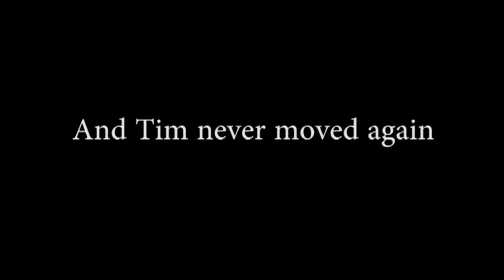Guess The Commercial Jingle Quiz!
Today Vic quizzes us on our knowledge of Jingles for various companies used in their commercials!
If you liked this episode give it a like and share it with your friends, comment below what your favorite part was, follow us on twitter, google+, instagram, and like our facebook page! All the links are down below, check out our imdb page for new insights on the show as well as an in depth episode guide, and subscribe to the channel for more Really Random Rants!